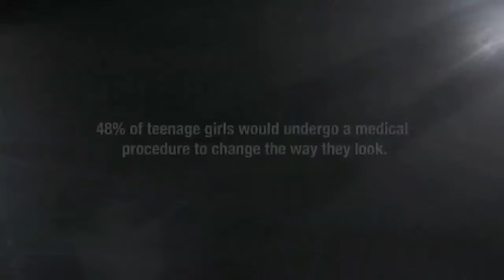The Creative Orchestra David Saunders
The Creative Orchestra is a group of composers that were each invited to compose a soundtrack for one specific film. They were given a silent copy of the film and asked to be creative in composing a suitable piece of music. The aim of the project was to experiment with how music can totally change the feel and mood of a scene. The film tackles self esteem from research gathered from the girls' attitude survey for Girlguiding UK.